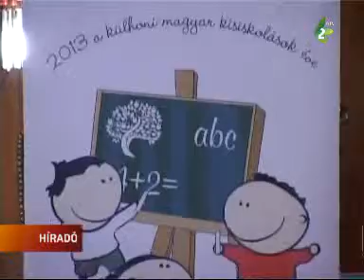Répás Zsuzsanna Szabadkán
Szabadkán járt ma a magyar kormány nemzetpolitikáért felelős helyettes államtitkára. A városháza dísztermében a Magyarságismeret című előadás résztvevőit köszöntötte, majd az Újvidéki Egyetem magyar tannyelvű tanítóképző kara napja alkalmából mondott ünnepi beszédet.